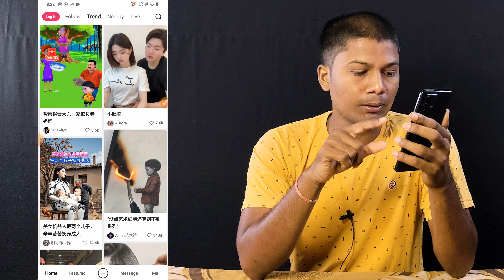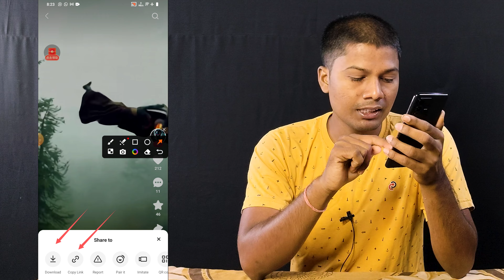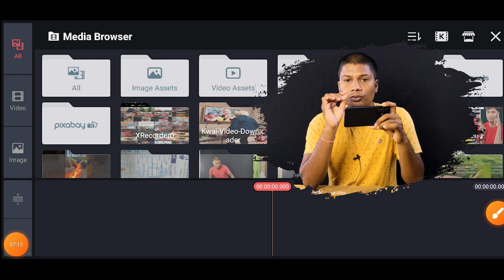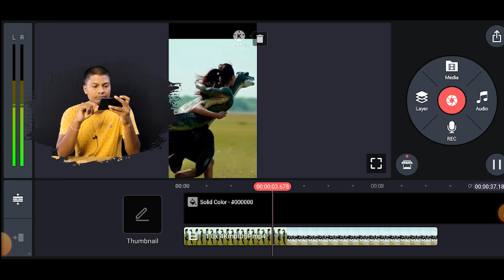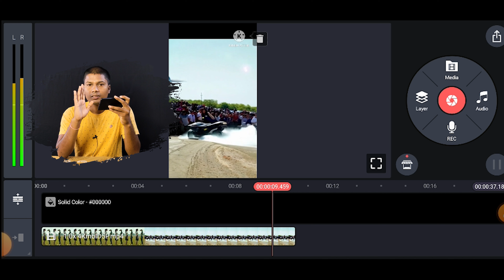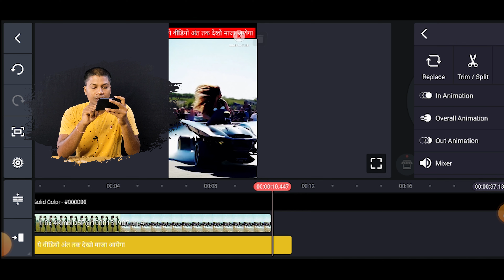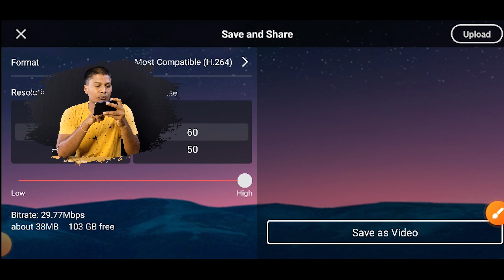Ai का ये विडियो डालो Youtube पर | 6 विडियो में 9.88M Subscriber | 100% Monetize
Photo Se Gale Lagne Wala Video Kaise Banaen How To Make Photo Se Hug Lagaye Wala Video  Photo To Kis

सिर्फ 39 वीडियो में 1.39M Subscribers चैनल भी Monetize || कॉपी पेस्ट कर के लाखों कमाया | Copy Paste

My Gear:
USB Mic

how to copy paste chinese video and repost in youtube
how to copy paste chinese videos and repost it on youtube
chinese short video copy paste
chinese video copy paste
copy paste chinese app
chinese video app name